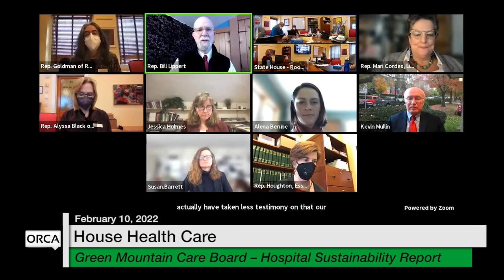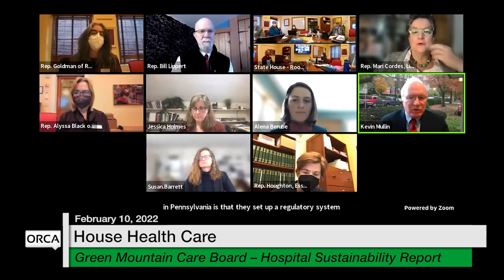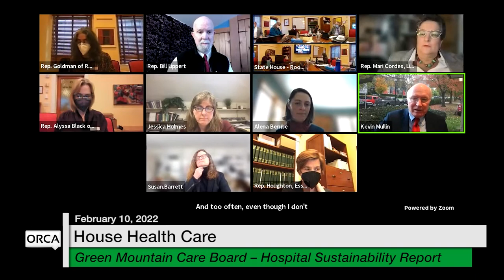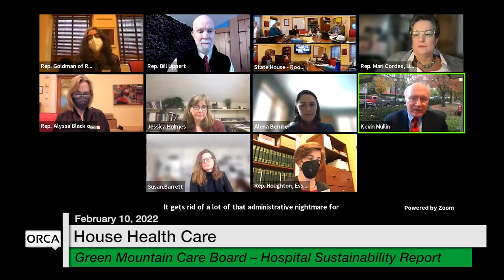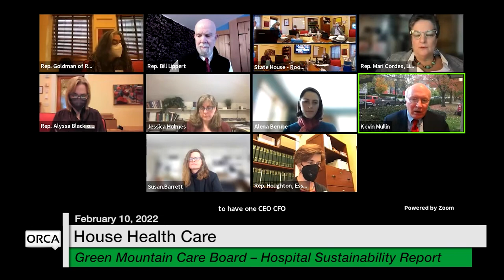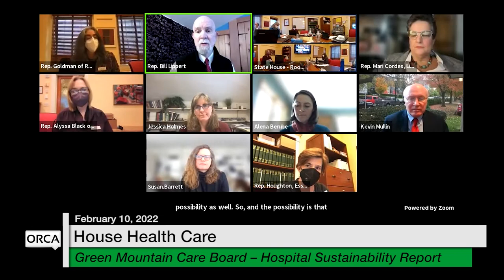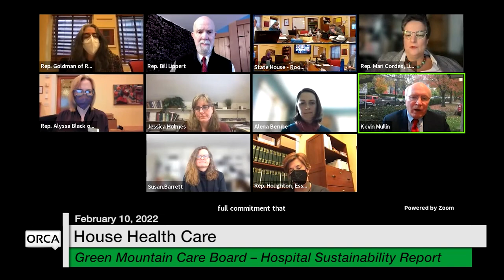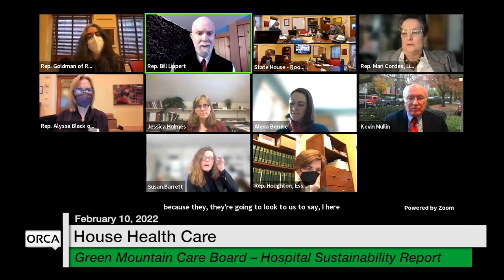Vermont State House - Green Mountain Care Board - Hospital Sustainability Report 2/10/2022